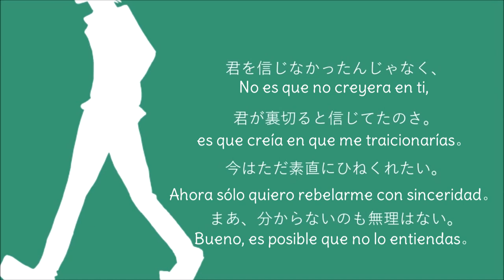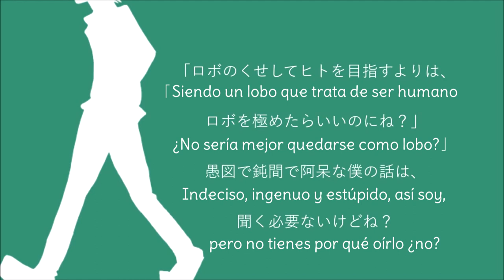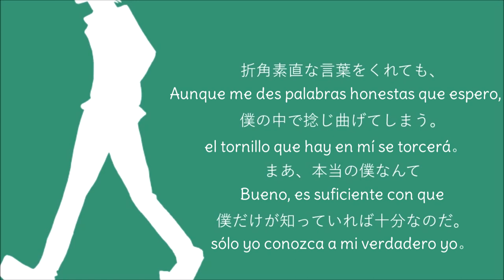【Aotani / Kasane Teto】Seikaku warukute sumimasen。(性格悪くてすみません。)【Sub Español】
~ LEED LA DESCRIPCIÓN O SINO UNA GALLETA SE SUICIDARÁ EN LECHE (y al que piense mal, ¡golpe de remo!)~

Perdona mi mala personalidad (性格悪くてすみません / Seikaku warukute sumimasen)

Comentario del autor: Si lo sabes, cúrame。

Vocal: Kasane Teto (重音テト)
Música·Vídeo: Aotani (青谷) / mylist/23581969 / @aoya_aotani

『YUUKI』
Creo que es la primera canción que subo de Teto, no es de mis utaus favoritas, pero tampoco la odio (?) de hecho tiene canciones preciosas que me encantan.
Esta canción la descubrí enreando por nnd (?) tiene una continuación que seguro muchos habéis visto en el canal de Team Y&B, debido a eso dudé en subir esta y su continuación (pensando que ellas harían esta primera pero veo que no(?)) así que why not xD

Sobre las dos canciones espero que les lleguen estas reflexiones tan profundas que nos plantean. La mayoría de las personas no nos mostramos tal y como somos por miedo al rechazo muchas veces, llegando al punto de que a veces ni nosotros mismos llegamos a conocernos del todo y eso es algo muy triste, pero supongo que la sociedad nos hace así o tal vez sólo es el miedo a aceptarnos.(?)

| ROMAJI |

Ichinan satte wa mata ichinan. Ijou ni sore dake ni aisareteru.
Tachiba-jou, akiramenai-teido ni wa wakimaeteru tsumori.
Hottoite. Daijoubu. Nan demonai. Toka, ii akita.
Sono nai akiru toki ga kuru nonara, ima no uchi ni akiramete shimaou.

Minna ga mae o muite susumu nara, boku wa ushiro o muite susumimasu.

Kimi o shinjinakatta n'janaku, kimi ga uragiru to shinjiteta no sa.
Ima wa tada sunao ni hinekuretai. Maa, wakaranai no mo muriwanai.

Shitteru ka? Jitensha ni noreru dake de, yatsura yori koutou ni narerurashii.
Kitto inu mo neko mo, buta to ushi to onaji aji ga suru.
Hottoite? Daijoubu? Na wakenai. Toka, shirajirashii.
Iratto shita toki koso, ichiban tanoshi-sou ni warau no sa.

Dare mo heya o katadzuke rarenai nara, boku ga taisetsunamono-goto sutete agemasu.

"Robo no kuse shite hito o mezasu yori wa, robo o kiwametara iinoni ne?"
Guzu de noroma de ahouna boku no hanashi wa, kiku hitsuyou naikedo ne?

Pazuru ga kansei shinai you, saigo no piisu o i ni kakusu.
Doro keta piisu o tsume tsudzuke, fukuramu hara o osaetsukeru nda.

Sekkaku sunaona kotoba o kurete mo, boku no naka de neji magete shimau.
Maa, hontou no boku nante boku dake ga shitte ireba juubun'na noda.

Kimi wa "sono uchi kowarete shindeshimau" to boku o shinpai shita nda.
Daijoubu. Kikkari shinde kara kowarete yarukara, anshin shite yo.
Wazawaza boku nanka ni, arigatou gozaimasu!